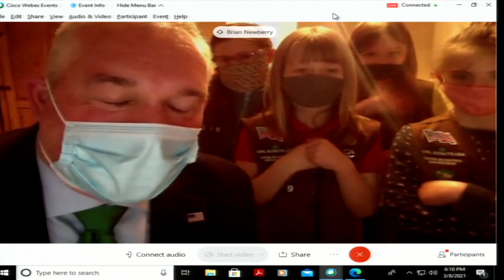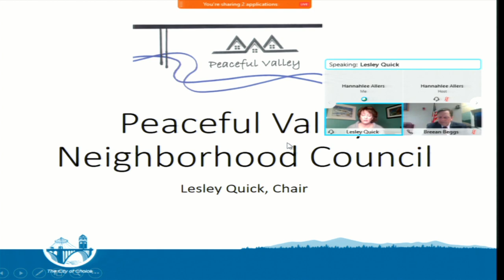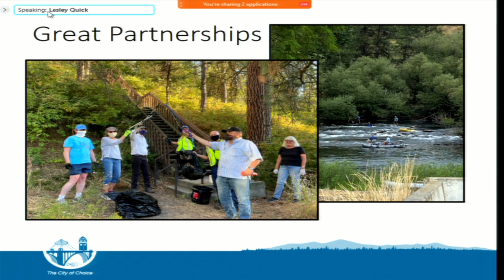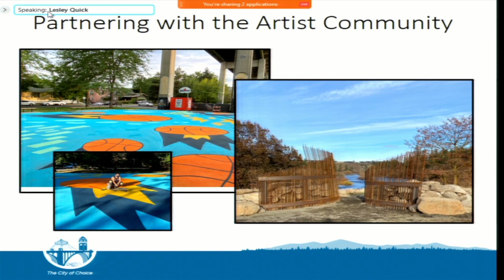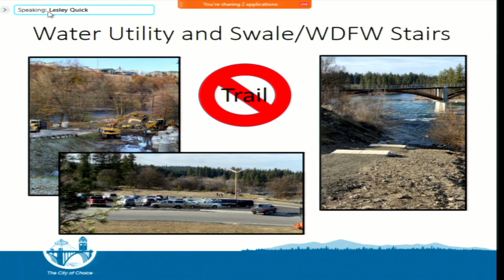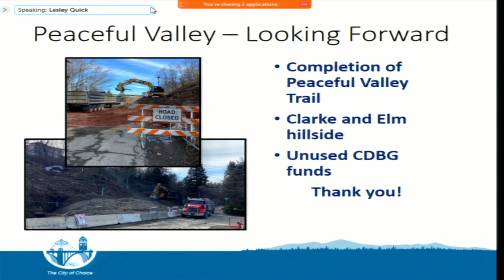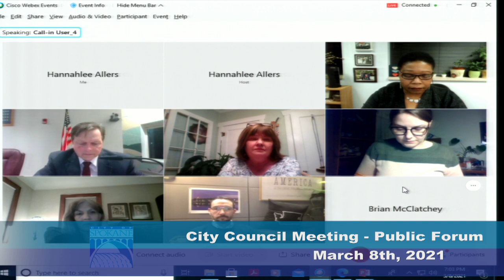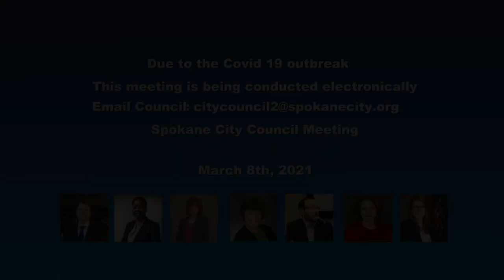March 8th, 2021 City Council Meeting